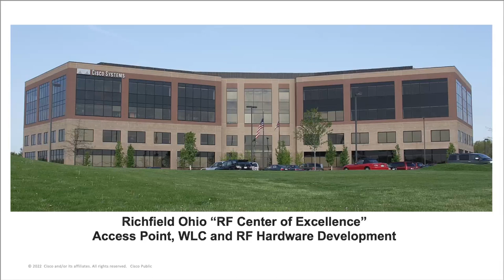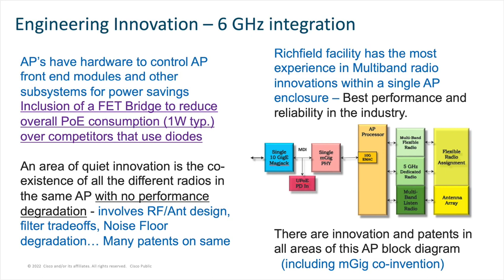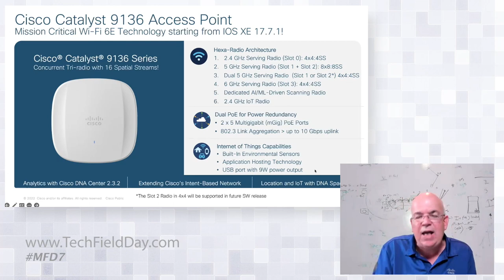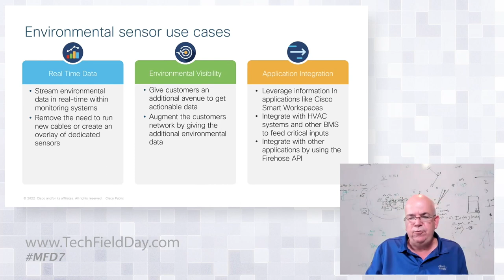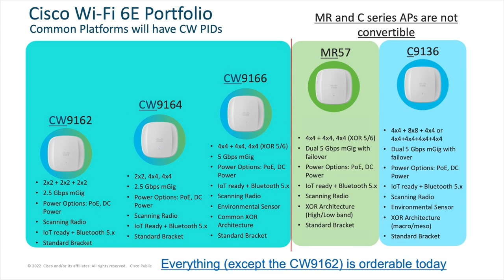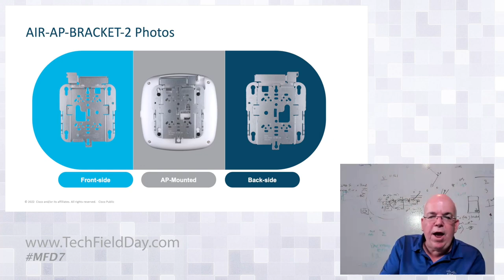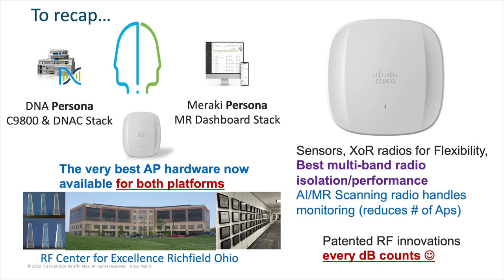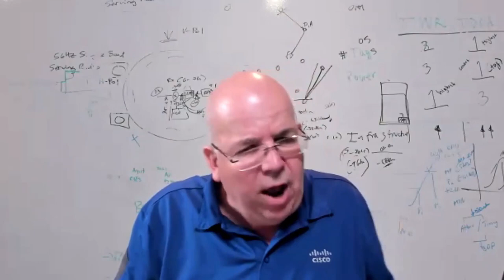Cisco RF Innovation and Access Point Hardware Update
Fred Niehaus provides an overview of the latest Wi-Fi 6 and 6E AP hardware and some insight into the facility that creates these great products.